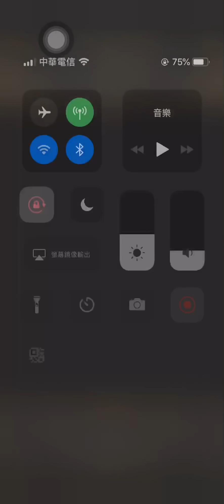拳皇隊0石通關10-3巴哈姆特。（神魔之塔）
有觀眾委託的就來打打看，因為剛起床不久所以有些地方轉的暈暈的特別是素環盾那邊，還好最後還是過了。